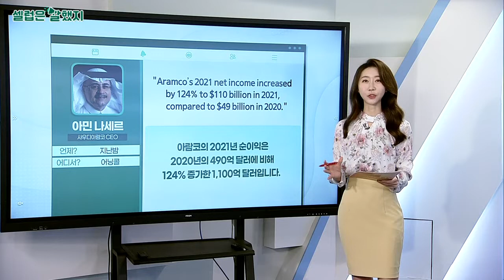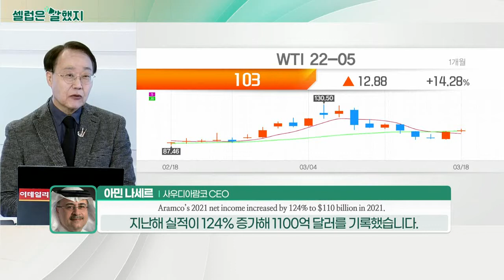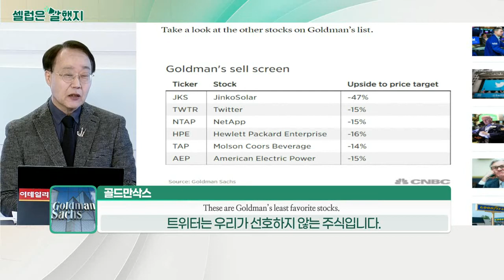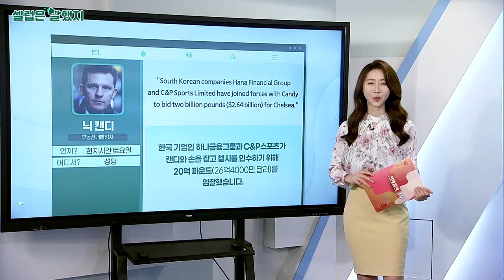아민 나세르(사우디아람코 CEO) / 골드만삭스 / 닉 캔디(부동산개발업자)_셀럽은 말했지 (20220321)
아민_나세르(사우디아람코 CEO) / 어닝콜
"Aramco’s 2021 net income increased by 124% to $110 billion in 2021, compared to $49 billion in 2020."
아람코의 2021년 순이익은 2020년의 490억 달러에 비해 124% 증가한 1,100억 달러입니다.

골드만삭스 / CNBC 보도
These are Goldman’s least favorite stocks.
트위터는 우리가 선호하지 않는 주식입니다.

닉_캔디(부동산개발업자) / 성명
"South Korean companies Hana Financial Group and C&P Sports Limited have joined forces with Candy to bid two billion pounds ($2.64 billion) for Chelsea."
한국 기업인 하나금융그룹과 C&P스포츠가 캔디와 손을 잡고 첼시를 인수하기 위해 20억 파운드(26억4000만 달러)를 입찰했습니다.